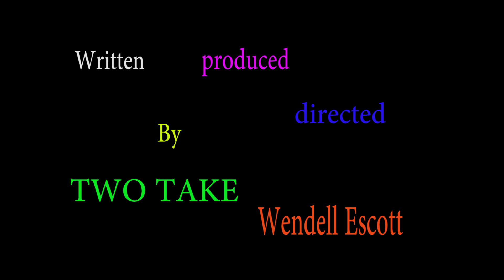Republican's Suck Part 3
Republicans Suck 3 is poking fun at the Republicans and how they look right now. Everything Trump is bitching and complaining with this healthcare reform being block by democrats is the same thing the republicans did to Obama when he passed the health care law. Trump only wants to get rid of it because it was started by a Black man, he can’t so he mouths off about it so bad that its collapsing anyway. Doesn’t feel so good having everything you try and do blocked left and right does it Mr. Trump? I hope the Dems keep it up, the same way the republicans blocked Obama I want the Dems to return the favor and block everything damn thing they can. Karma is truly a bitch. In this comedy skit we have a Black republican who won’t help a blind lady cross the street after kicking the cane out of her hand; his reason is that he is republicans and republicans don’t help anyone.